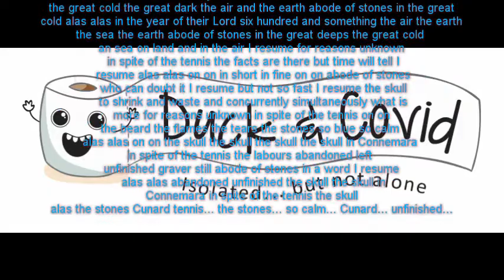Duck & Covid Ep13: Ben & Brigitte Gomes - London, England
We're back in England with Ben and Brigitte talking about Boris Johnson, distance learning and getting along with the kids.